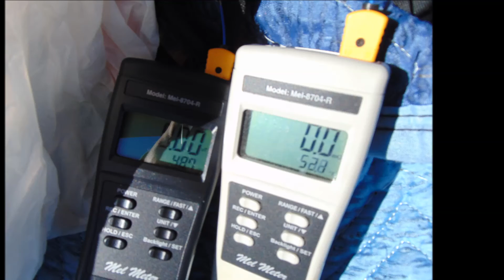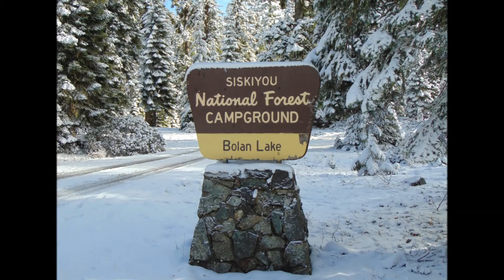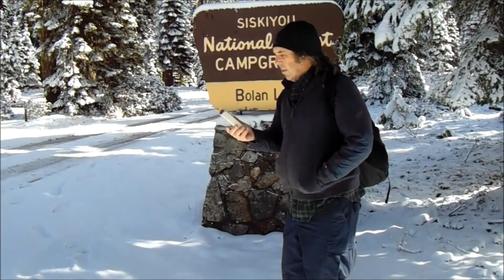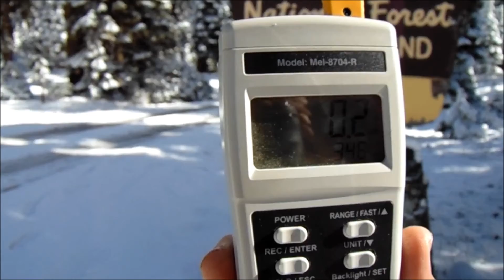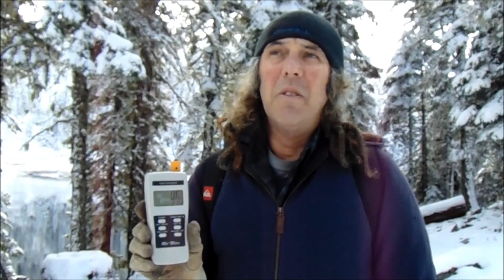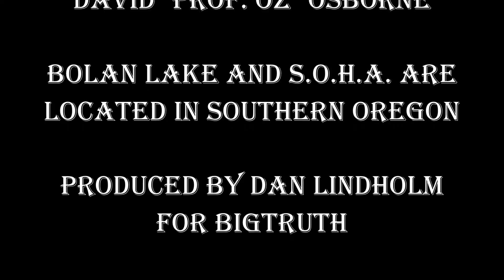Bigfoot and EMF - A Southern Oregon Expedition to Bolan Lake and SOHA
David Osborne and Dan Lindholm re-visit and share two Bigfoot Hot Spots in the Southern Oregon Border Country near the Oregon Caves. An interesting study with EMF meters intersects with both men sharing earlier Sasquatch experiences at Bolan Lake and SOHA. The scenery on this trip was spectacular, enjoy this video in HD.